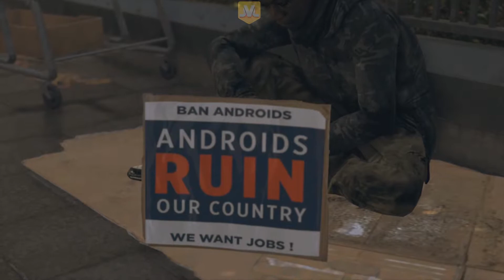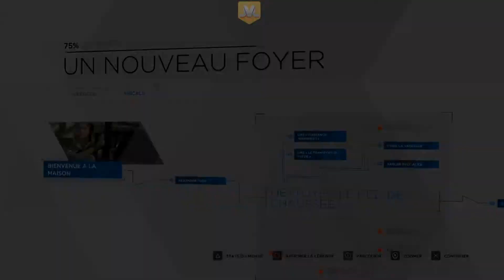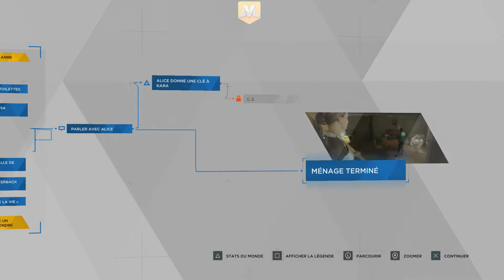Notre vidéo test de Detroit : Become Human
JVL vous propose de découvrir le vidéo test de Detroit : Become Human, garanti sans spoil !